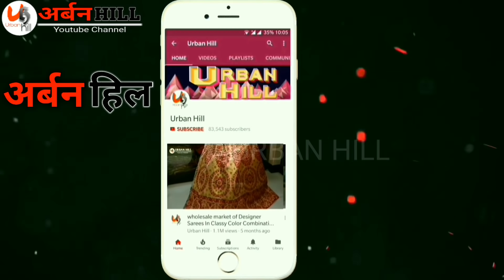सभी partywear सूट मिलेंगे,करे शादी की खरीदारी।ladies suit wholesale market,urbanhill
shop address
shree gauri shankar creation
shop no.821 katra neel,chandni chowk
delhi-06
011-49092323